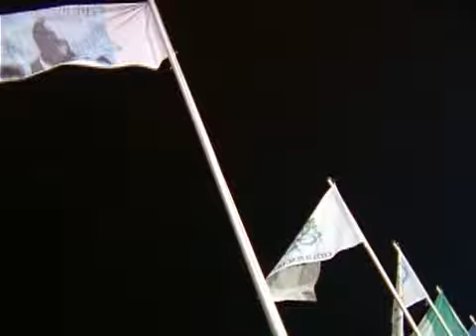IL PESCARA E' IN SERIE A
20 maggio 2012, ore 23.00. Dopo vent'anni la squadra del Pescara conquista la Serie A. Lo fa nella penultima giornata del campionato BWin, battendo allo stadio Marassi di Genova una combattiva Sampdoria che però nulla ha potuto contro i nostri beniamini. Risultato finale: Pescara-Sampdoria 3-1 (marcatori: Caprari e Immobile). La corazzata biancazzurra targata Zeman, rientra domenica sera a Pescara e viene accolta in trionfo allo Stadio Adriatico. Bravi Ragazzi... Grazie Boemo!! Ci vediamo sabato prossimo per l'ultima di campionato Pescara-Nocerina... e poi all'anno prossimo, tutti in serie AAAAA!!